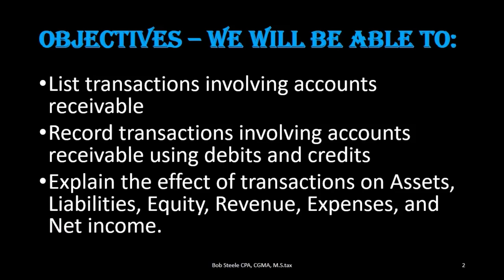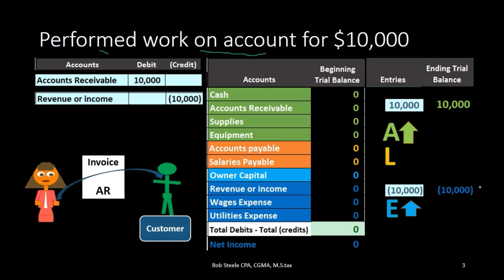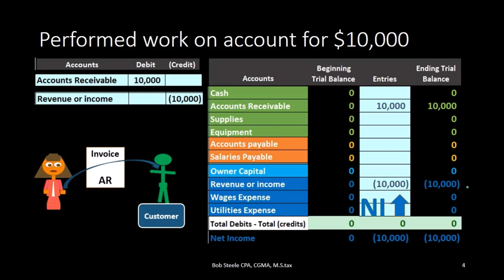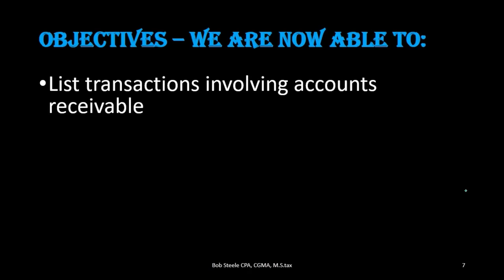Asientos de diario de cuentas por cobrar 20 Contabilidad financiera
Asientos de diario de cuentas por cobrar
Contabilidad financiera